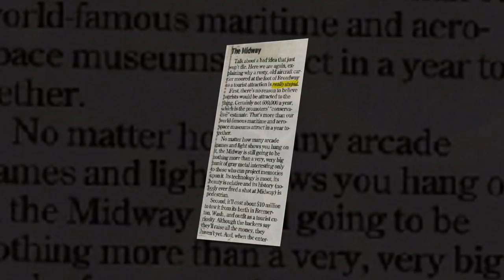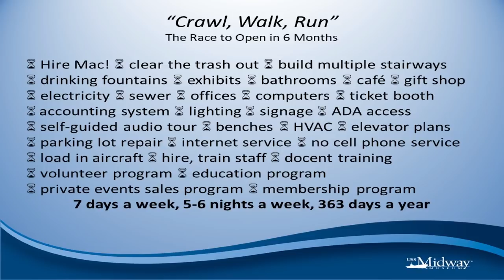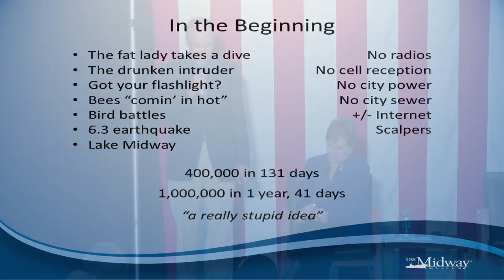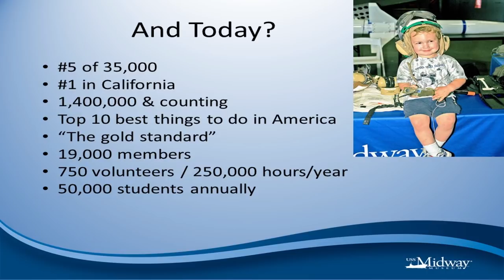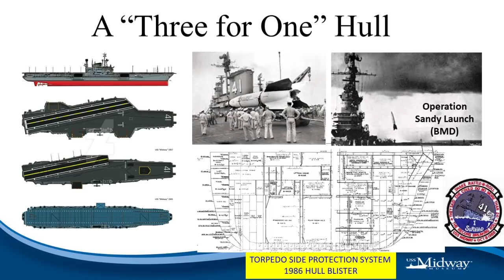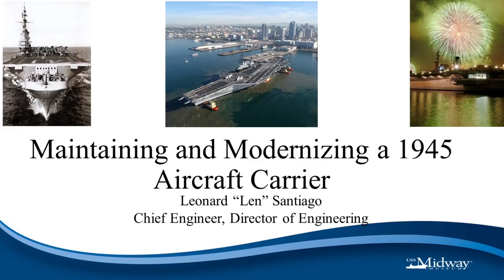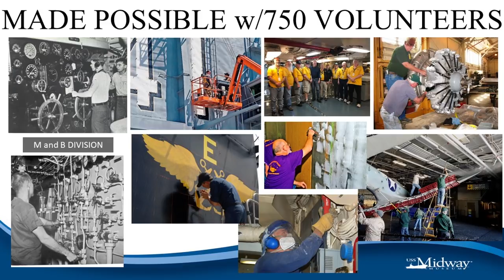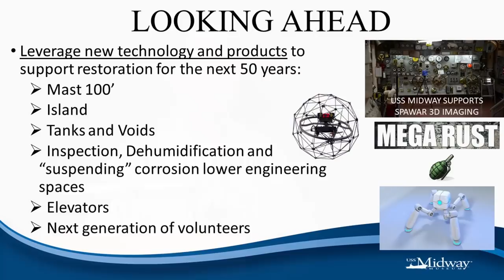From Mothballs to Magic: The Amazing Rescue & Restoration of the USS Midway Museum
USS Midway Members gathered at yet another terrific and emotional Live the Adventure presentation entitled “From Mothballs to Magic: The Amazing Rescue & Restoration of the USS Midway!" This event highlighted the years and hundreds of thousands of volunteer hours that it took to get the USS Midway Museum where it is today. From idea to reality, hear from some of the key players in getting the Midway "ship-shape" and transformed into San Diego's #1 attraction!

Not a Member yet? Join now to be invited to our highly-anticipated one-of-a-kind events

ABOUT MIDWAY
The USS Midway Museum is a historic naval ship museum and the most visited ship museum in the world, comprised of over 60 exhibits and 30 aircraft. Midway is located at 910 N Harbor Dr. San Diego, CA 92101.

EVENT
March 2018
From Mothballs to Magic: The Amazing Rescue & Restoration of the USS Midway! [Member Event]
USS Midway Museum